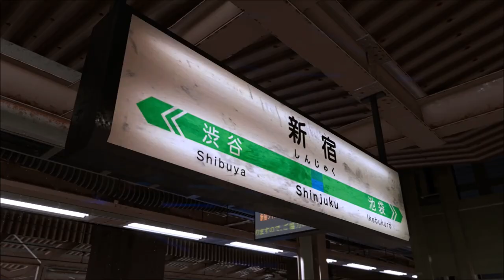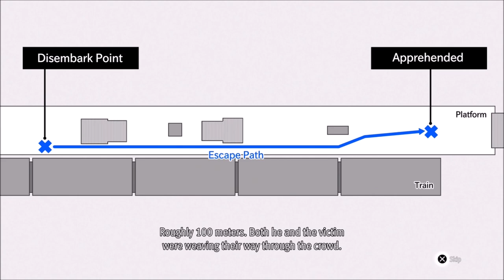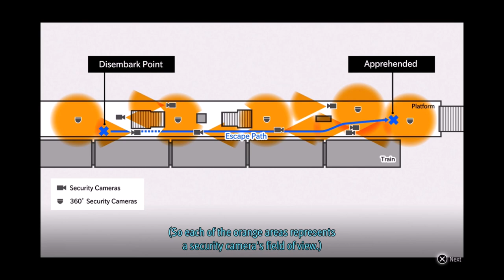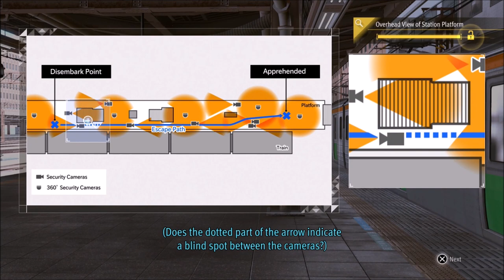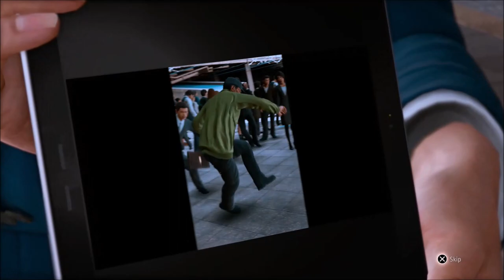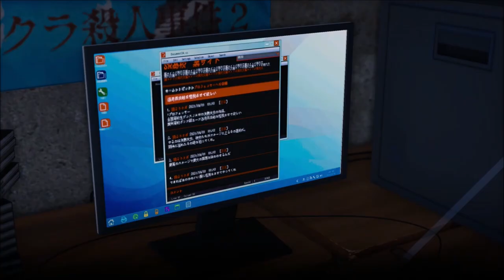The Detective Dog - Lost Judgment - Let's Play part 16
We continue to investigate further into our main murder case and we make some good progress by finally getting to talk with the teacher.